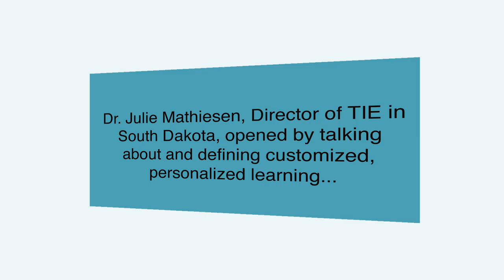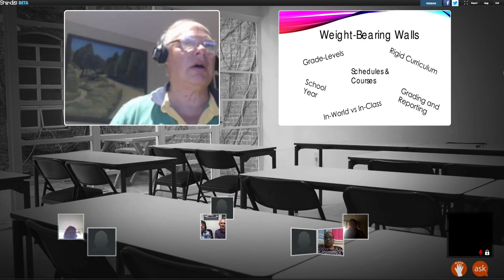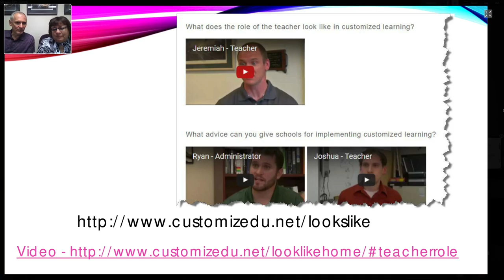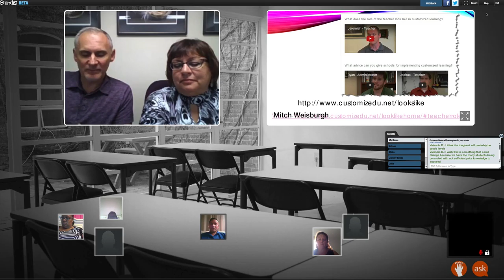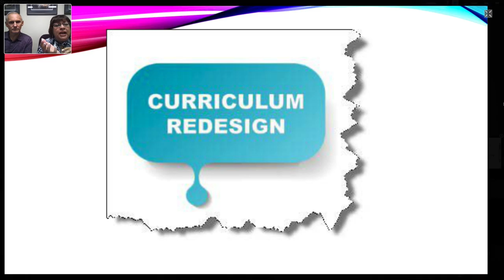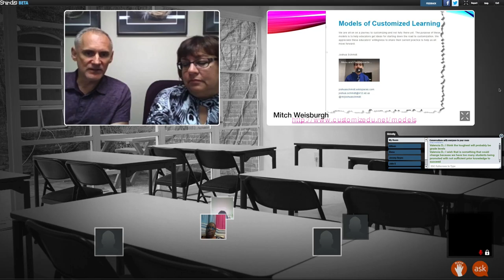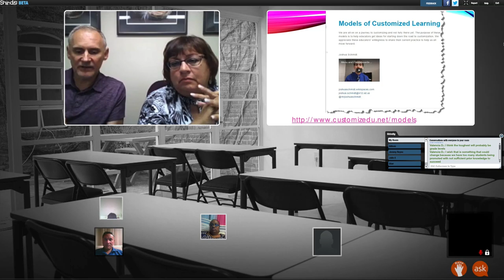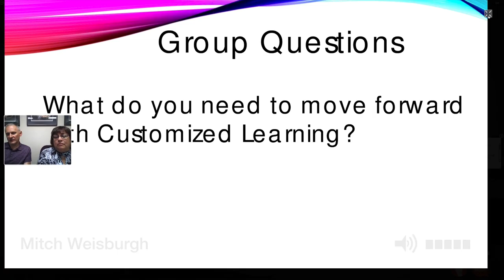0811 Edchat Interactive: Lennie and Sherry on Customized Learning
Lennie Symes and Sherry Crofut have had a $4M grant to help schools implement personalized customized learning, and they talk with educators about their lessons and how this could be applied into other schools